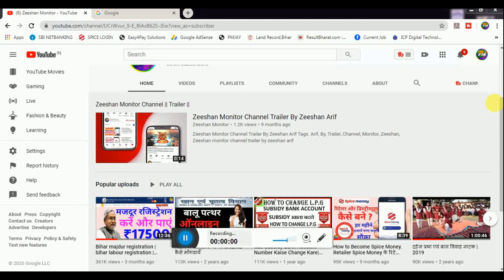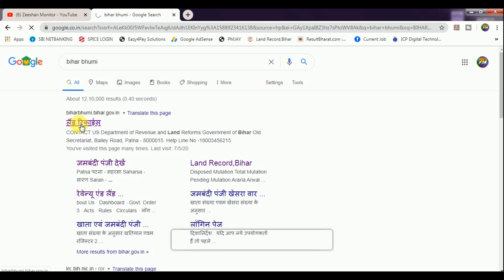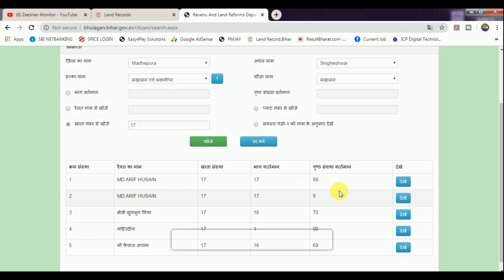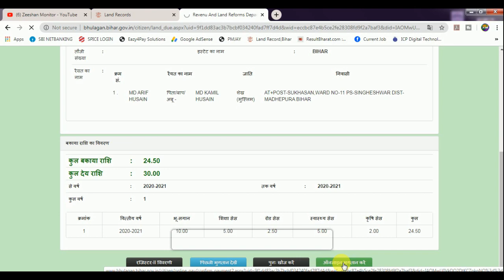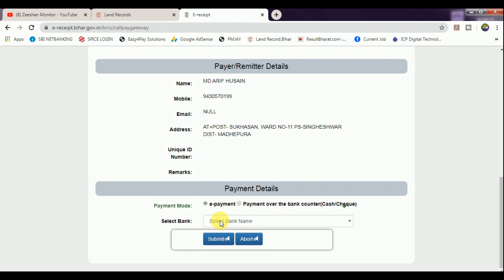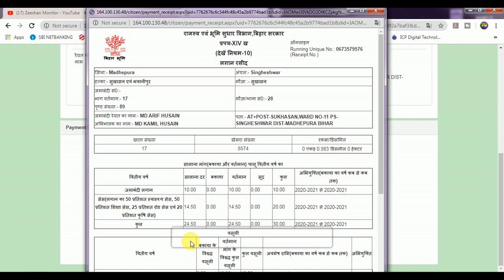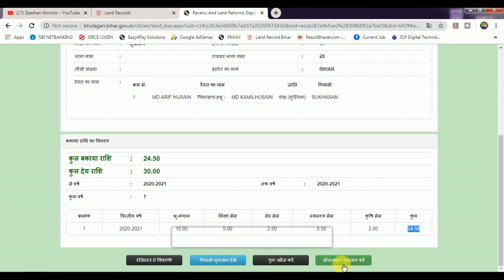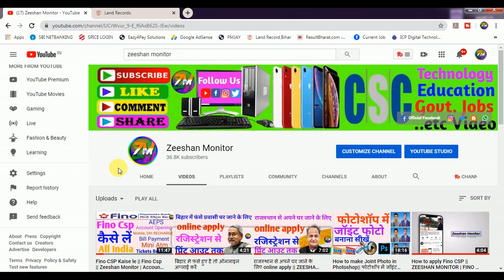2020 में इस तरह अपना जमीन का रशीद ऑनलाइन काटे 2020 me apne jamin ka rashid online kate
2020 में इस तरह अपना जमीन का रशीद ऑनलाइन काटे

Aaj ke is video me aapko batayege ki 2020 me apne jamin ka rashid online kaise kate online lagan

THANKS FOR WATCHING